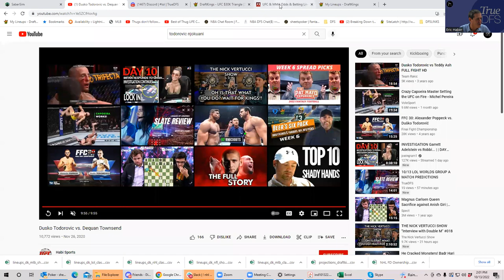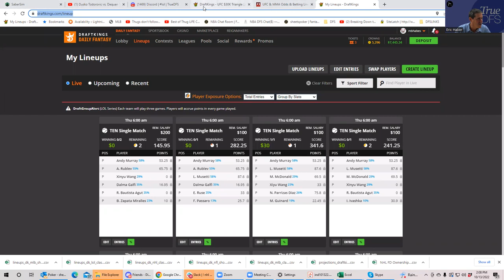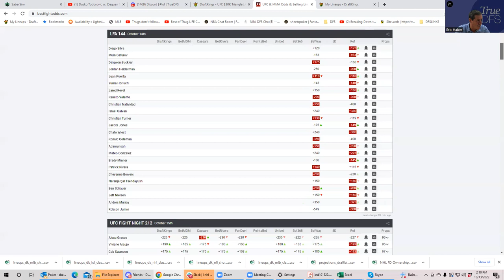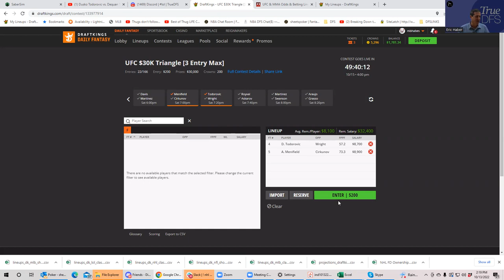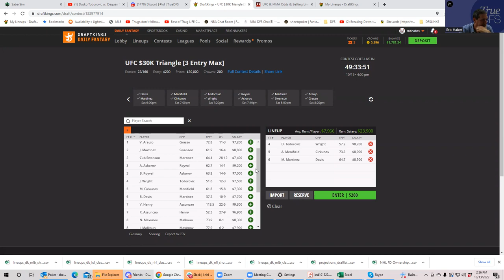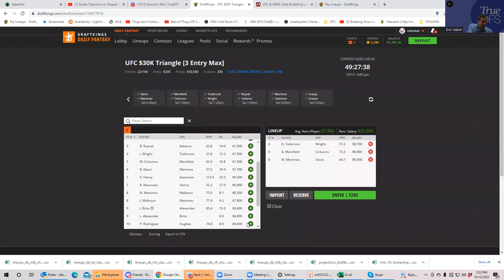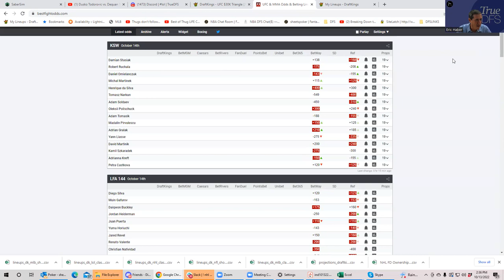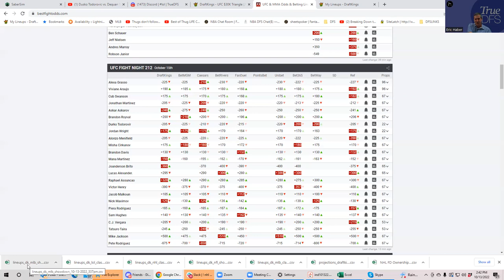MMA SLATE PREVIEW FOR OCTOBER 15